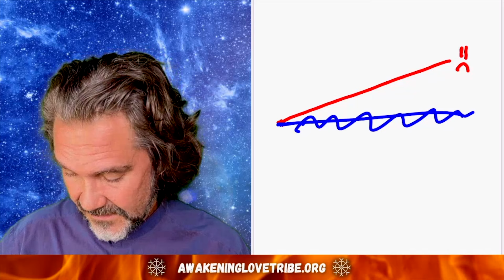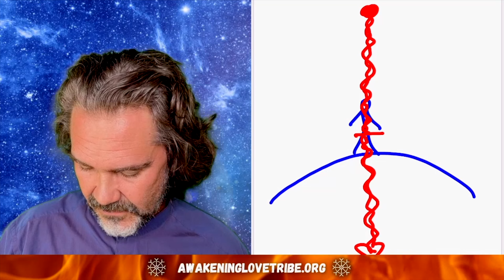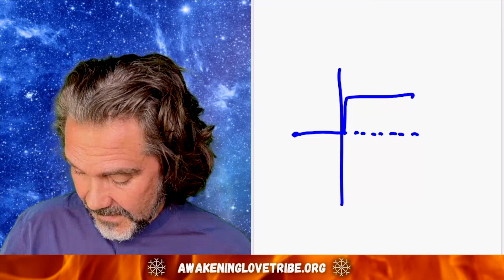Provkör Tidslinjer - Din sanna kommer att vara otydlig!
Genom att provköra tidslinjer kan du ta tillbaka energi i de som inte är resonanta med din Sanning. Jag upplvde mig själv ensam, gammal och sorgsen över att jag inte följt mitt hjärta. Tog energin från den (inte så intressanta tidslinjen) och förde över den till min Sanna.

I icke resonanta tidslinjer kan du till viss del se vad som komma skall, för att de bygger på det du redan vet och en extrapolering utifrån det.

Din Sanna tidslinje innehåller så mycket bortom din fantasi att du inte kan se bortom "möjlighetshorisonten".

Jag brukar säga att det inte händer så mycket i mina kvällsmeditationer, men  när jag berättar om det inser jag att det händer en hel del! 😄

Något för dig att leka med!

Med Kärlek! Allt Gott! 😊🙏❤️✨🌍

☀️ Tycker du om det vi delar - jag och An-Dei - bli gärna med i communityn vi grundat! En trygg och genuin gemenskap med personer som delar din passion för andlig tillväxt och personlig transformation i dessa spännande tider! Mycket kärlek där kan jag säga. 😊🌏❤️

☀️ Jag och An-Dei reser runt och håller frågestunder i verkliga livet också! Vill du att vi skall komma till dig? Samla en grupp så kommer vi!

Allt Gott & Shine On! 😊🙏❤️

/Sven-Alex - An-Dei